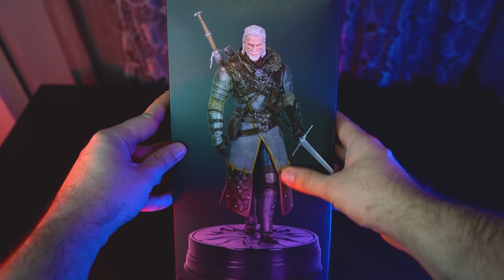The Witcher 3: Wild Hunt Geralt Αγαλματίδιο Unboxing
Ένα γρήγορο unboxing το αγαλματίδιο του Geralt από  The Witcher 3: Wild Hunt. Ένα από τα αγαπημένα μου συλλεκτικά.

Είμαι ο Mysta και σας ευχαριστώ!

Game On.

Μπορείτε να με βρείτε και στα παρακάτω social media.